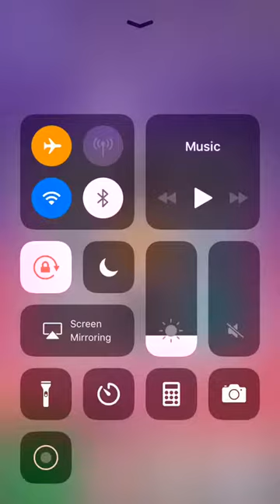Smash Brick Gameplay